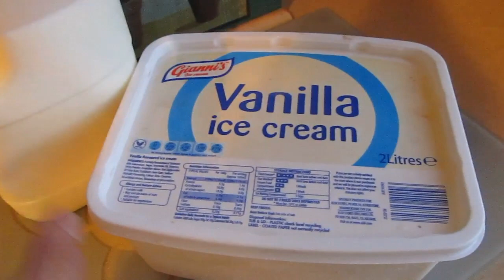Gotowanie z Angeliką - Jak zrobić Milk Shake ?